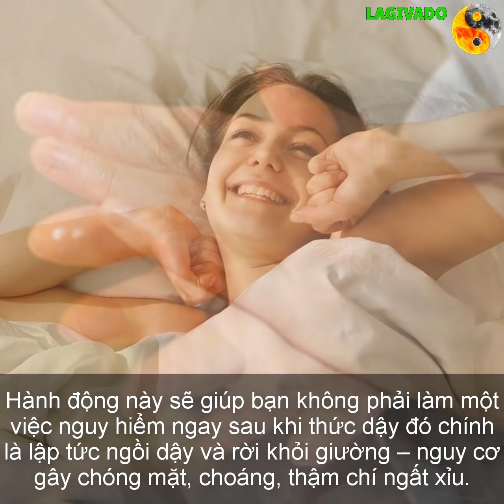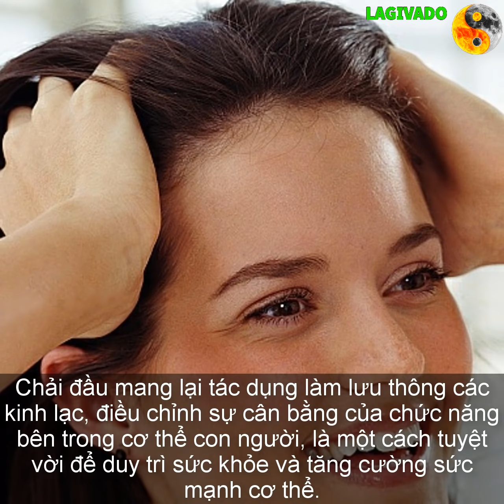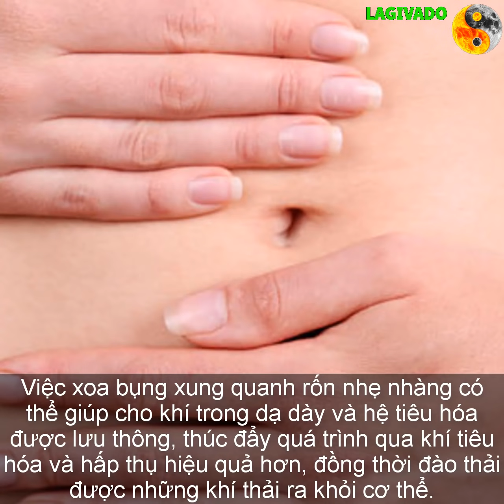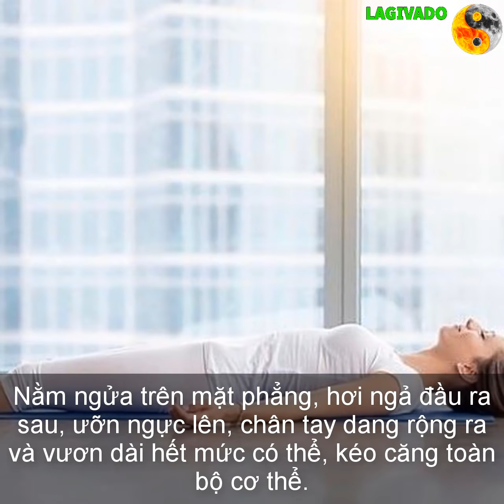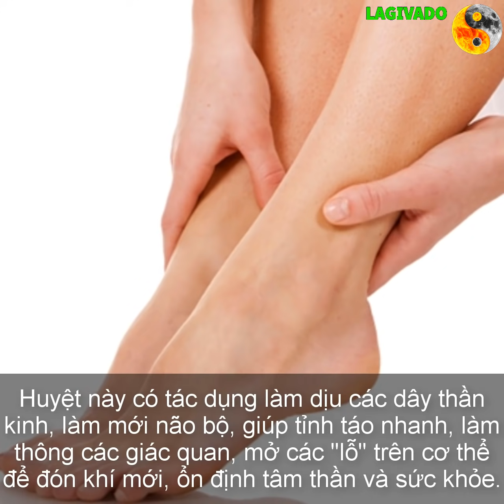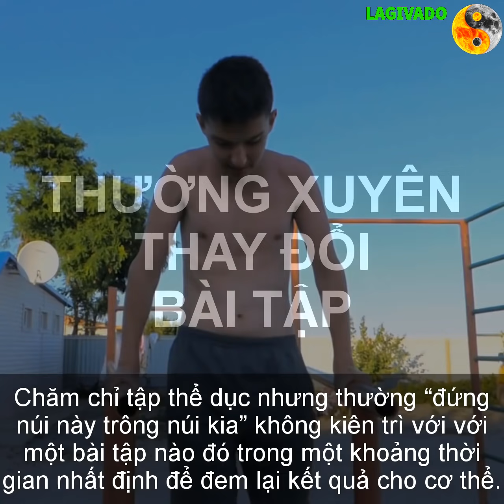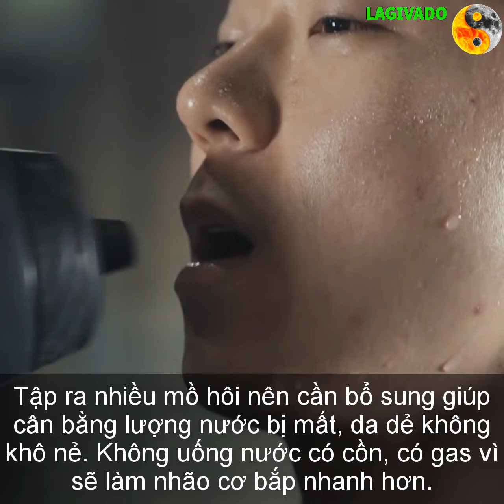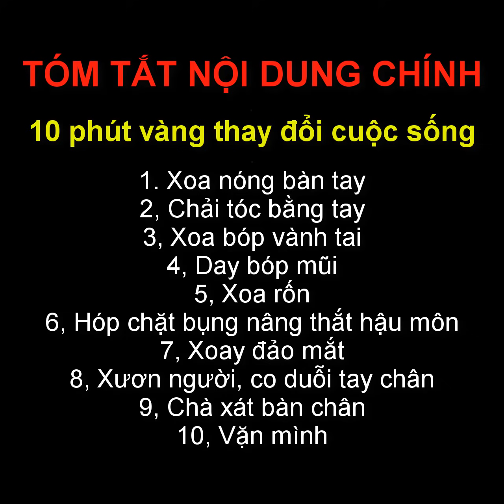10 Phút Vàng Trong Ngày giúp thay đổi cuộc sống của bạn Sức Khỏe Đời Sống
Người xưa có câu nói nổi tiếng, mỗi năm quan trọng là mùa xuân, đời người quan trọng là tuổi trẻ, mỗi ngày quan trọng là buổi sáng. Ý nhấn mạnh rằng, có những thời điểm bạn cần phải chú ý tận dụng, nếu để nó trôi qua mất thì không lấy lại được nữa. Theo các danh y xưa, 10 phút đầu ngày sau khi thức dậy là thời gian "vàng" để chăm sóc sức khỏe. Nếu làm được 10 việc này trong vòng 10 phút, kết quả vô cùng kỳ diệu cho sức khỏe.  10 phút vàng thay đổi cuộc sống mời quý vị cùng theo dõi!
► Quà tặng từ quý khán giả gửi đến ê kip thực hiện chương trình: VCB: 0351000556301 - Chủ tk: Nguyễn Kim Chiến
80% Làm Từ Thiện và 20% Kinh Phí Phát Triển Kênh